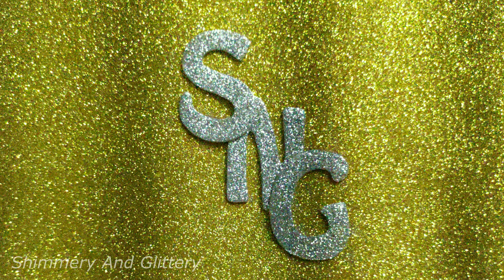How to Make Face Mask Cloth with Filter and Head Support Elastic | DIY Fabric Mask Pattern Tutorial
This is a DIY fabric face mask making at home video tutorial with head support elastic and easy sewing pattern with ear protection. Learn how to make face mask cloth with filter pocket explained with easy step by step tutorial. This is an easy machine sew fabric face mask making. This face mask is easy to stitch and comfort fit. You can also hand sew to stitch this crafty face mask with filter pocket and elastic head support. This face mask is washable and daily comfort reusable with ear saver design.

This is a face mask making concept. For better protection of viruses, you can use relevant protective material and guidelines for the face mask. Thanks!